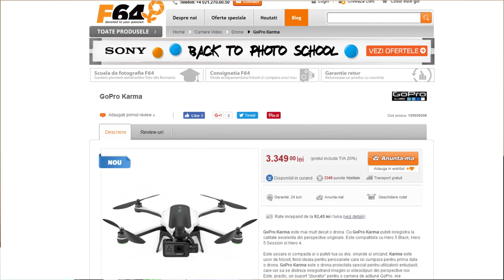Asa arata o medalie de aur?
L-am prins pe Radu la o vorba si mi-a aratat medalia lui de la Beijing.